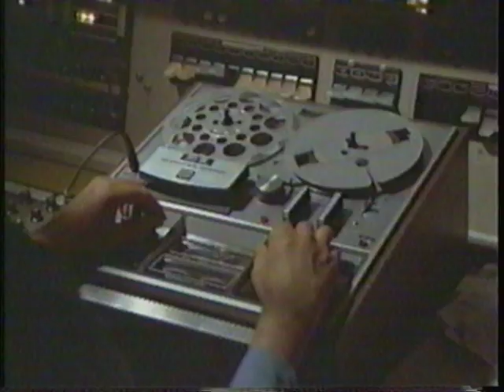Nick at Nite Promo - Don't Play Ball in the House!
One of my favorites! "Mom always says 'don't play ball in the house'. or does she???"